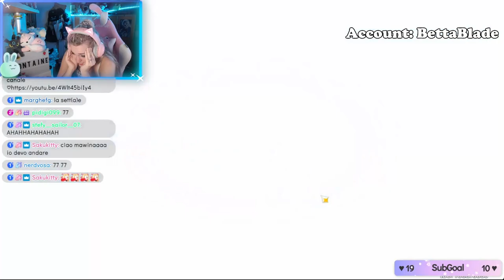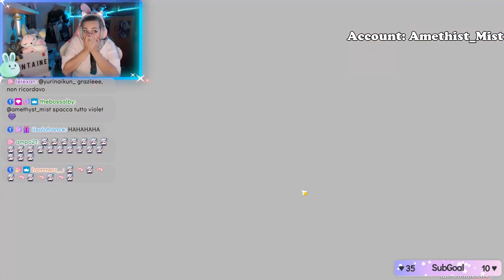160K PRIMOGEMS DELLA CHAT - Neuvillette Pull - Genshin Impact ITA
Ciao amicii ♡ E dopo il risultato delle mie pulline ecco a voi il caos scatenato da tutti i pullatori della community! Buona visione ♡